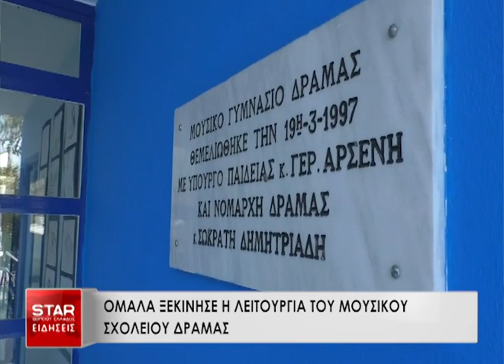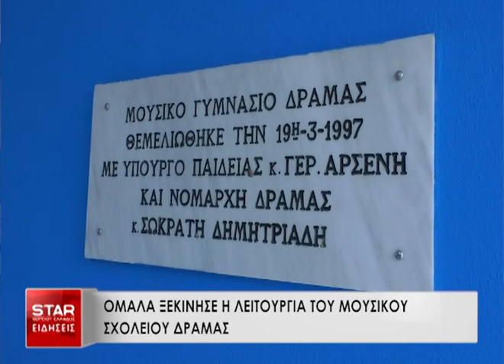Ομαλά ξεκίνησε η λειτουργία του μουσικού σχολείου Δράμας